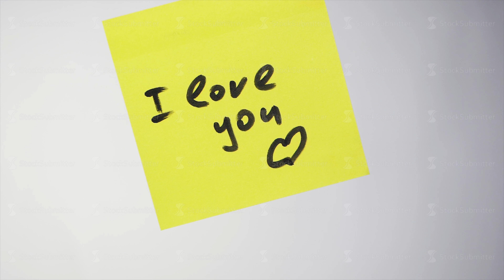Note with I love you. Blank yellow sticky note with I love you sign pined on a cork bulletin board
Note with I love you. Blank yellow sticky note with I love you sign pined on a cork bulletin board. Inscription on the sticker I love you on white background. Man's hand put blank yellow sticker isolated on a white background